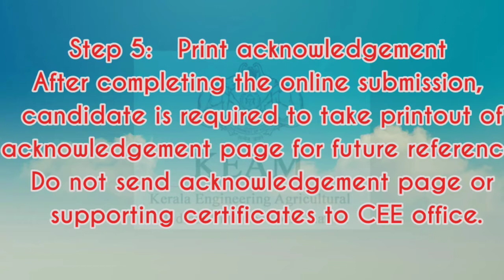KEAM- #2021 Points to Remember Before Proceeding